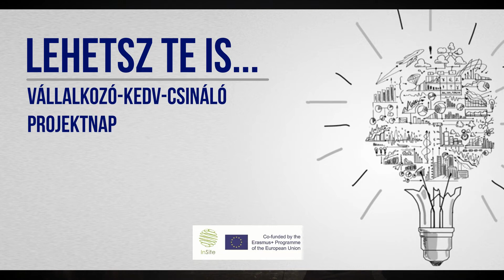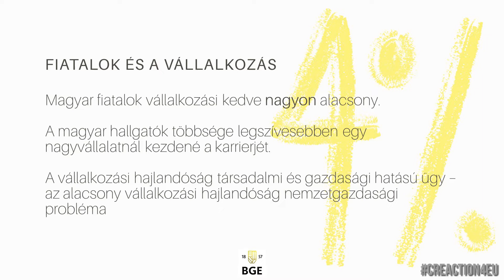Lehetsz Te is... Vállalkozó-kedv-csináló trailer (with English subtitles)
Az InSite Drama projektnapot szervezett a fiatalok vállalkozókedvének frissen tartásáért.
Előadóink voltak:
Gáspár Máté, a Budapest Brand programigazgatója
Lohász Cecília, Valyo, Város és Folyó Egyesület
Szvetelszky Zsuzsa, szociálpszichológus
Timár Gigi, vezető, BGE Budapest LAB

Időpont: 2021. november 6. szombat
Helyszín: Örkény Színház, Stúdió